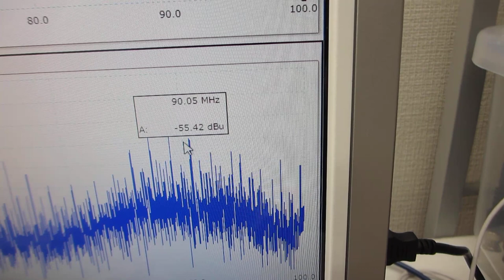線材の表面弾性波による、メガヘルツの超音波伝搬制御技術（超音波システム研究所）